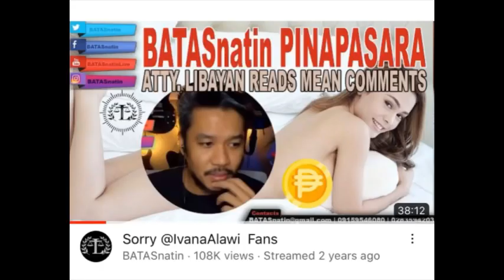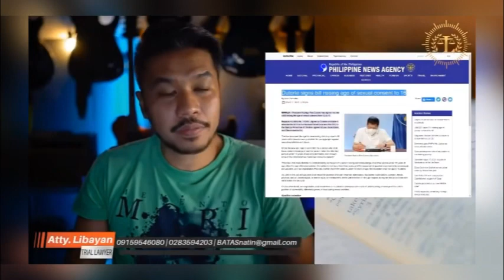Mamang Sorbetero Parody (Mamang Abogado)